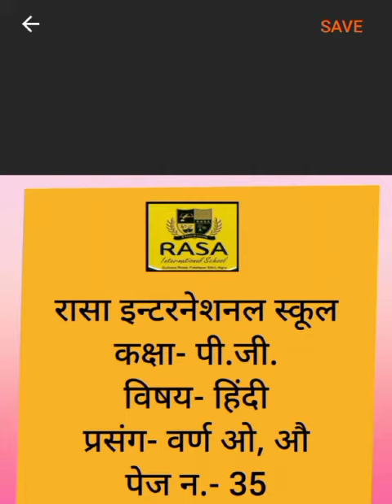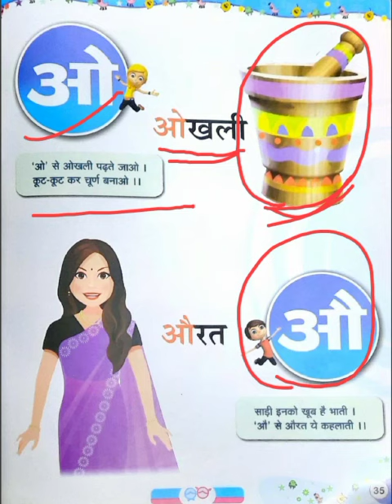कक्षा - पी.जी., विषय - हिंदीप्रसंग - वर्ण ओ, औ